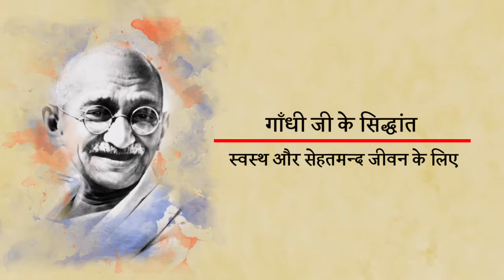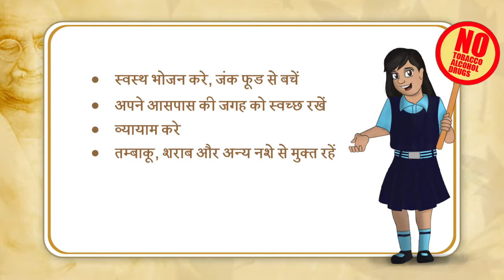Gandhian Principle & Their relevance to health (Hindi)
Indian Council of Medical Research (ICMR) has rolled out Mission SHAKTTI (School based Health Awareness, Knowledge Test and Training Initiative) in collaboration with National Gandhi Museum and Directorate of Education, Govt. of Delhi. Through this mission, ICMR is creating health awareness among school children through projecting Gandhi ji as the ambassador of health. The Gandhian virtues and philosophy of good health, which he himself preached & practiced, is relevant even in today’s times. This video was prepared as part of Mission SHAKTTI.